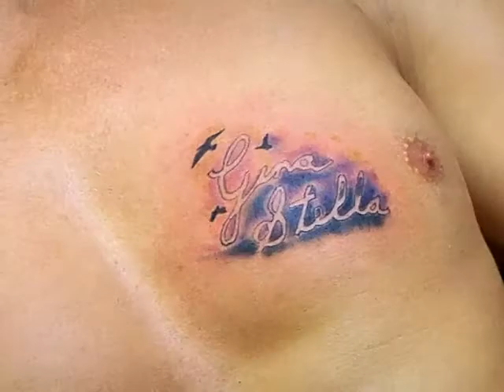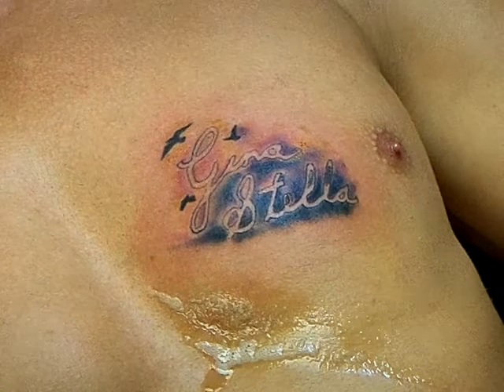Tat in progress 10/26/2010........100_0020.MP4